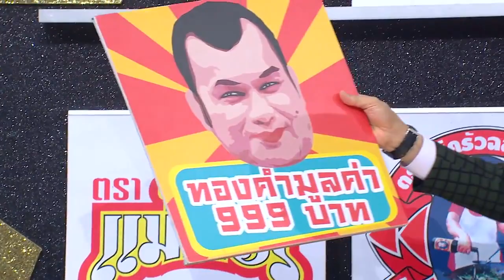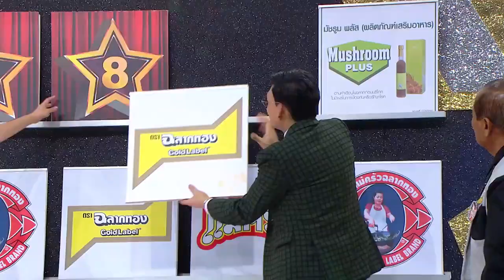ดาวทองมอบโชค : เกษียร เพ็ชร์พวง ได้รับทองคำมูลค่า 999 บาท